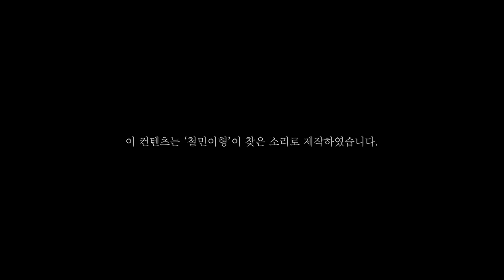모든 소리가 라이브라면? :: 오래된 노래 - 스탠딩 에그(song by 전철민)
Original song : 오래된 노래 - 스탠딩 에그

[제작]
Recorded by 아칸PD @ Selfnote (셀프노트) Studio
Music Video Production by 대짜 PD 재성PD @ Selfnote (셀프노트) Studio
Music Arranger by 찰리 @ SELFNOTE STUDIO
                                          @ BASTARDZ STUDIO
                                          ▶도당동타짜G ▶신광재DR ▶미도리P
셀프노트 스튜디오 (SELF NOTE STUDIO)